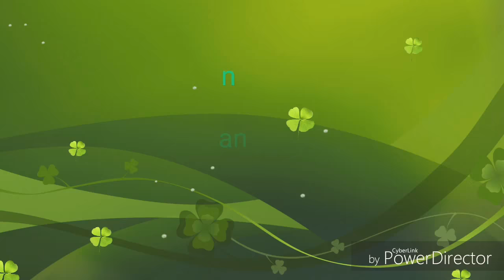6 ball 6 wickets new record in wwc2 unbelievable performance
Very good bowling ultimate wickets

 6 wickets 6 ball  new record in wwc2 ultimate wickets what a spin
Best video
  You want games